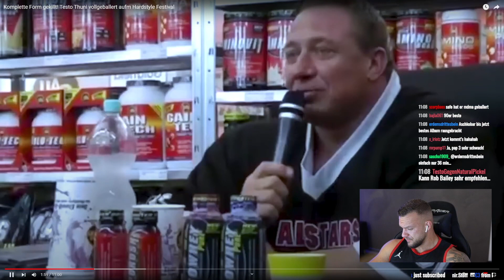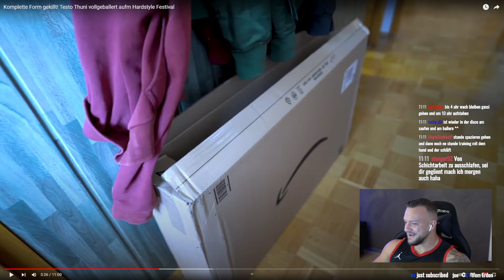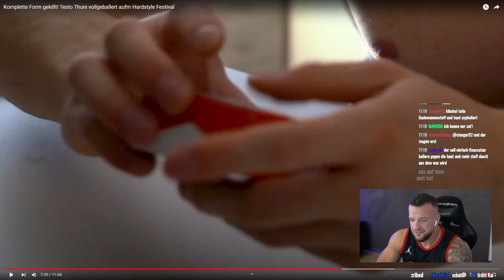MDMA? Thunfisch ist komplett drauf & ballert nur Testo!? William Live Reaktion